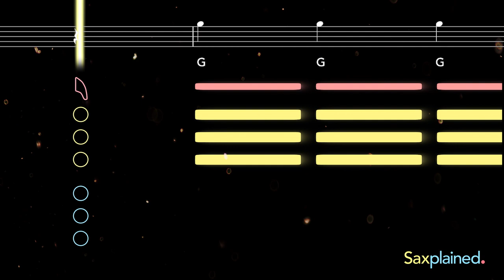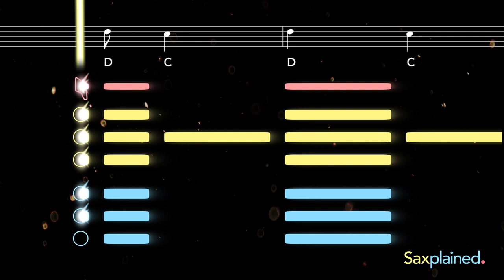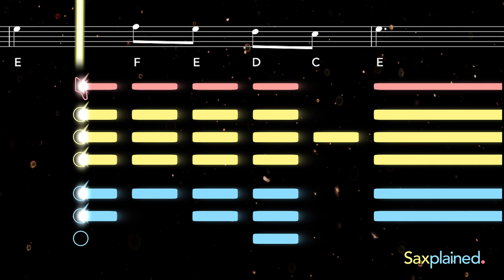How to play God Save the King on Sax | Saxplained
Learn to play God Save the King/Queen with this easy tutorial for all saxophones. Play along with the backing track, sheet music, and fingerings for beginners

God Save the King (or God Save the Queen) is the royal anthem and de facto national anthem of the United Kingdom. The same melody is used in the US for the patriotic song 'America (My Country, 'Tis Of Thee)', as well as anthems in New Zealand, Liechtenstein ('Oben am jungen Rhein'), and Norway ('Kongesangen').

0:00 Alto Tutorial
1:12 Tenor Tutorial